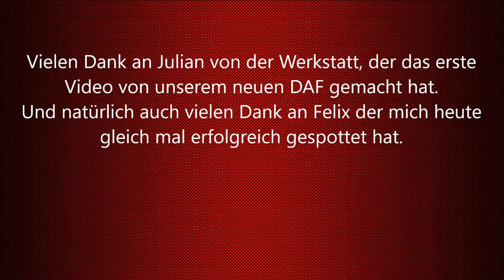DAF XF Old School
Der zweite neue DAF XF Euro 6 von uns ist nun auch endlich fertig. Wir hoffen er gefällt euch.